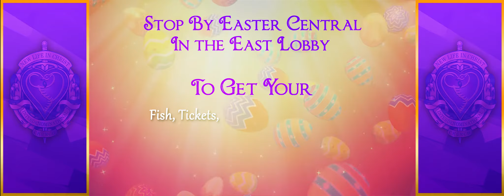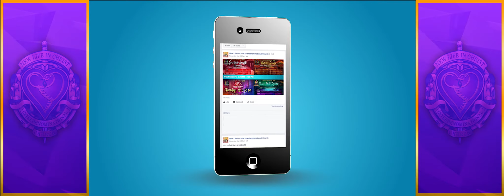NLCIC 411 March 25